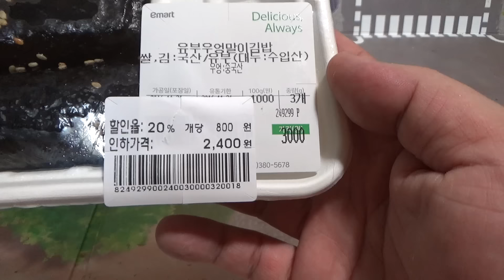유부우엉말이김밥, 이마트 식품관의 우엉 유부가 들어간 김밥 구입 시식기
emart에서 2400원의 가격에 구입했는데, 가격은 조금 비싼편이지만 꽤 맛있네요~